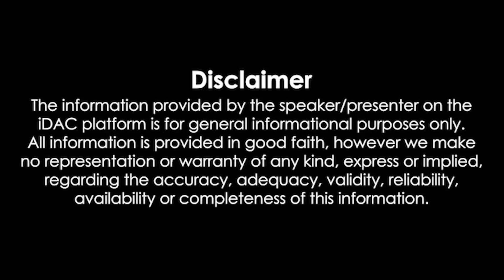மதியநேரச்செய்திகள் | 13.01.2023 | Lunchtime News 📰